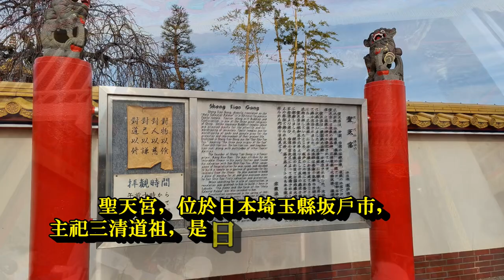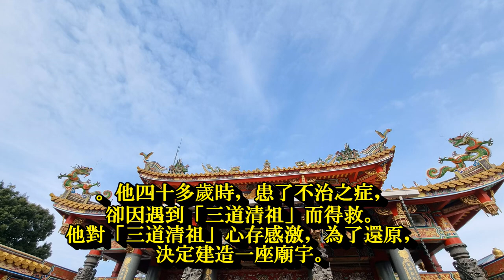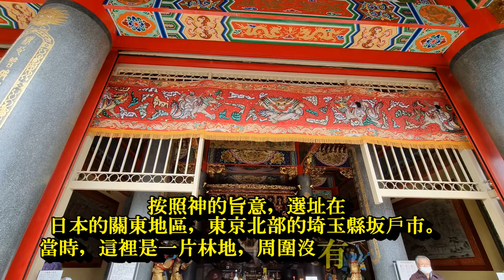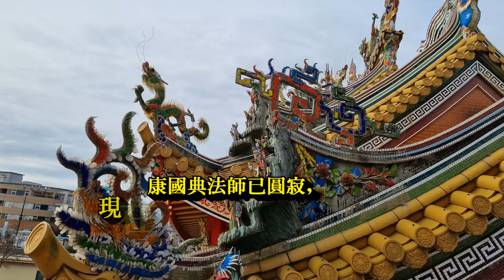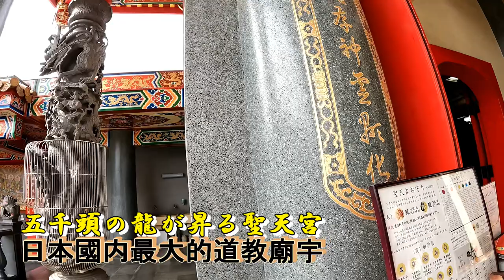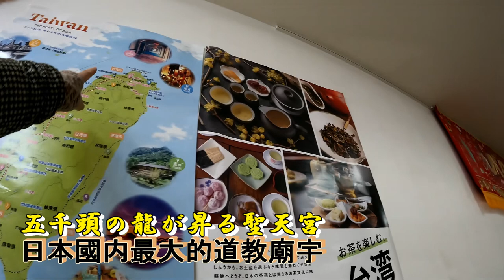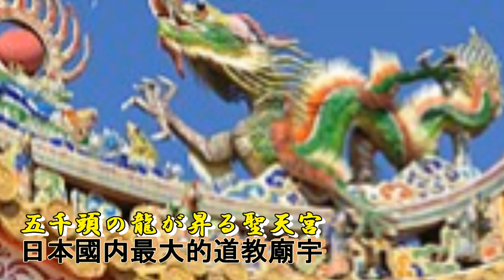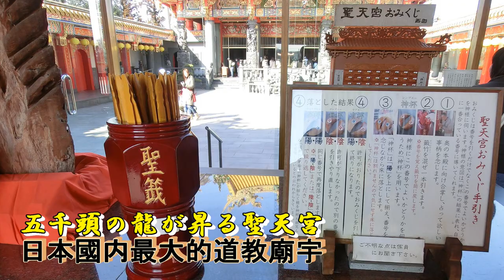超級震撼！得花多少錢呢？日本罕見的中式園林廟宇景觀！台灣人建的【開運】日本規模最大的道教宮廟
東京近郊で体験できる台湾文化！
五千頭の龍が昇る聖天宮（ごせんとうのりゅうがのぼるせいてんきゅう）は、日本の埼玉県坂戸市にある、台湾系道教の宮である。敷地は約2万6000平方メートルで、中庭を囲んで本殿、前殿、鐘楼などが配され、道教建築として日本国内最大である。
台湾人貿易商の康國典（こうこくてん）により、難病治癒の記念として建立され、1995年に開宮した。略称・通称は「聖天宮」
〒350-0209　埼玉県坂戸市塚越51-1